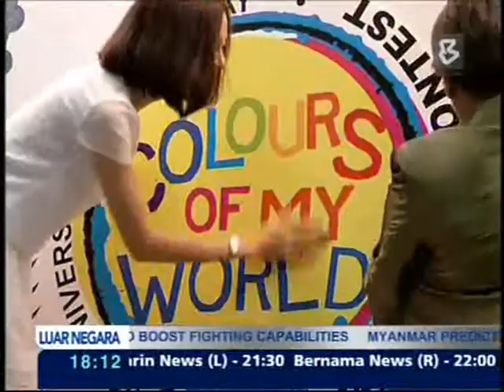10-06-2013-Disabled Children to Stamp Their Abilities